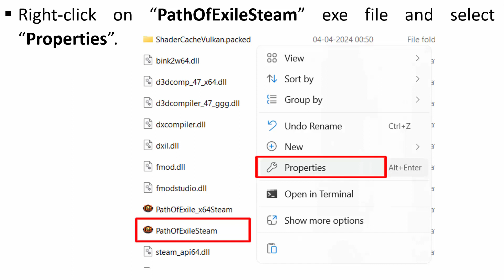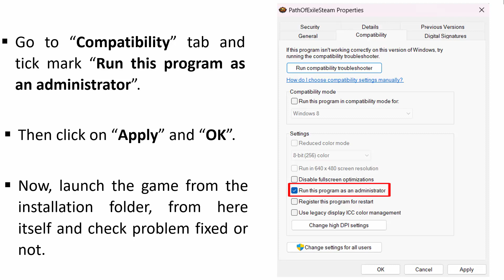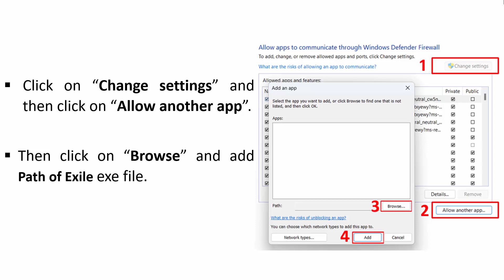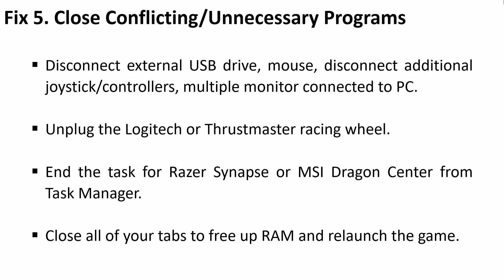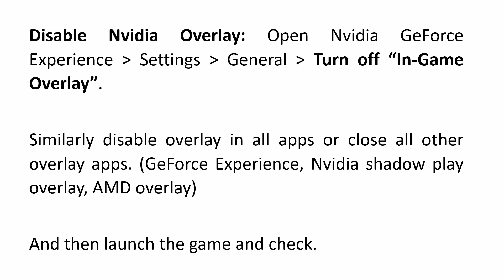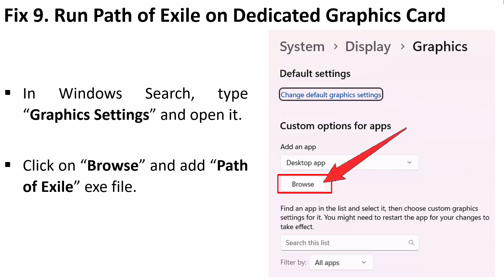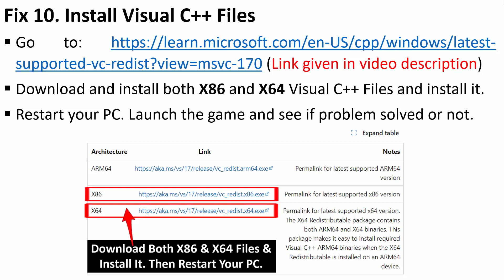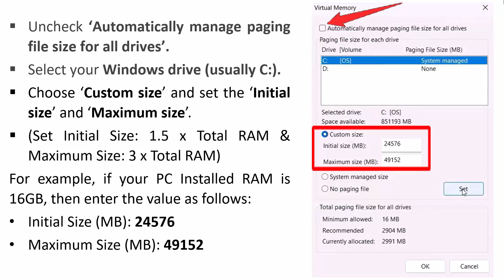How To Fix Path of Exile Stuttering, Freezing or LOW FPS DROP on PC (2024)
In This Video Guide, You Will Learn How To Fix Path of Exile Stuttering, Freezing, Lagging or LOW FPS DROP on PC (2024).